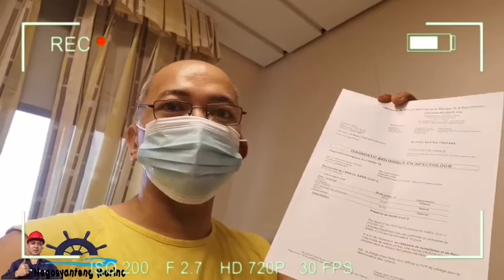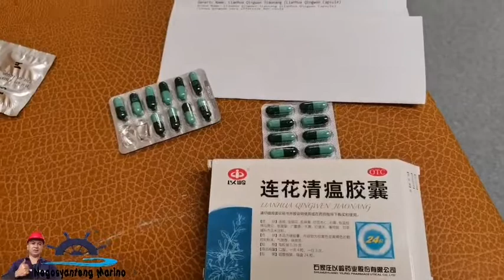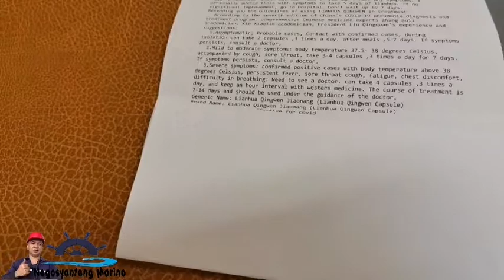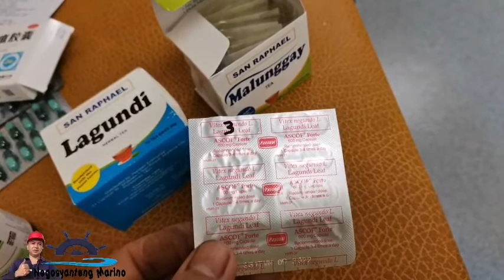⛑️Ito Yun dapat nyo gawin pag na covid kayo